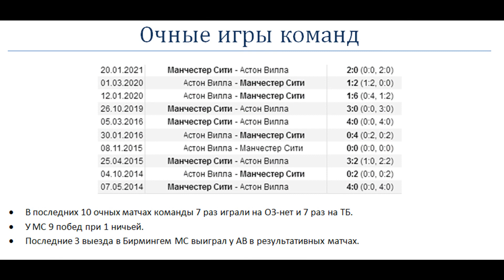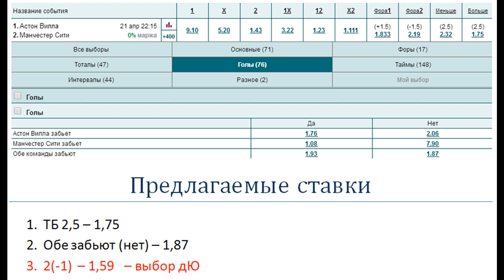Астон Вилла - Манчестер Сити, прогноз 21 апреля (32 тур АПЛ)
Прогноз и ставка на матч Астон Вилла - Ман Сити (21.04). Последние 3 выезда в Бирмингем МС выиграл у Астон Виллы в результативных матчах.